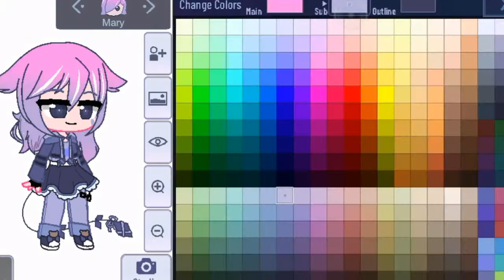"HEY,I AM ALIVE!" MEME....